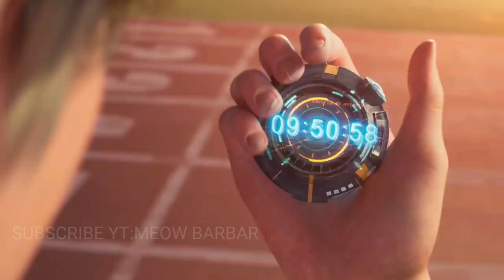CERITA KESELURUHAN‼RAMPAGE FULL MOVIE FREE FIRE 4K 2020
YANG MAU DONASI SILAHKAN
NIATNYA MAU BUAT BELI MIC
🥰TERIMA KASIH YANG MAU BANTU🥰
● TERIMAKASIH
Juga Kepada Grup-Grup Fb Free Fire
Serta Subsciber2ku yang aku sayangi 😋
Tag 2: